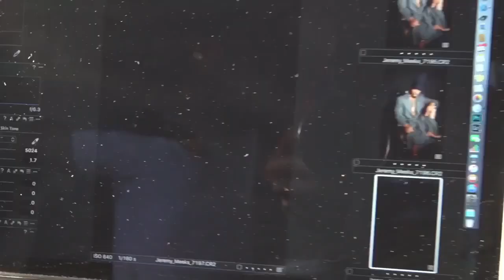Dari Yang Awalnya Seorang Kriminal Kini Menjadi Model Terkenal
TOPLIST - Dari Yang Awalnya Seorang Kriminal Kini Menjadi Model Terkenal

Tak ada yang tahu kisah apa yang akan dialami oleh setiap manusia kedepannya. Berbagai hal mengejutkan bisa saja terjadi tanpa diduga duga. Sama hal nya dengan yang alami oleh seorang pria bernama jeremy meeks.

Delapan tahun yang lalu jeremy meeks hanya dikenal sebagai narapidana bahkan hingga residivis yang kerap sekali keluar masuk penjara, akibat banyak aksi kriminal nya. Ia penjara karena kasus kepimilikan senjata api ilegal, pencurian dan juga anggota geng krimal di california. Ia sempat mendekap dipenjara selama 9 tahun lamanya.

Pada tahun 2016, jeremy meeks dikeluarkan dari penjara setelah menjalani hukumannya. Namun uniknya, ada beberapa foto dirinya ketika menjalani sidang yang sempat viral. Berkat wajahnya dan tubuhnya yang maskulin serta memiliki mata yang indah, banyak orang yang kagum melihatnya. Bahkan beberapa agensi dari dunia fashion juga ikut tertarik pada jeremy meeks.

Bagaikan di timpa rejeki, begitulah kira-kira. Setelah keluar dari penjara, jeremy meeks langsung dihubungi oleh banyak agensi fashion yang menawarinya menjadi mode mereka. Mereka tak peduli meskipun jeremy mantan narapidana, dan berharap ia bisa meninggalkan dunia kriminal yang dulu ia lakukan. Jeremy meeks bersinar bagaikan model profesional lainnya. Bahkan kini ia telah sukses menjadi seorang model terkenal dan memiliki julukan hot felon yang penuh dengan tato kriminal pada tubuhnya. Namun justru karena tatonya itulah jeremy meeks memliki daya tariknya tersendiri yang beda dengan model lainnya.

Ya begitulah kehidupan, tak ada yang tahu apa yang akan terjadi kedepannya. Seorang kriminal saja bisa sukses tanpa di duga - duga. Rezeki bisa datang dari hal yang tak disangka sangka, jadi buat kalian jangan pernah menyerah ya.